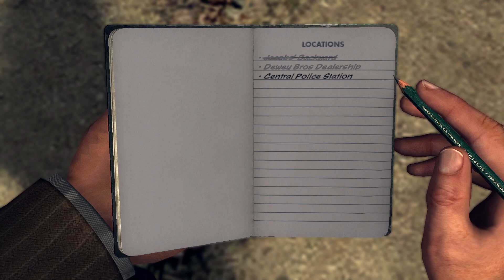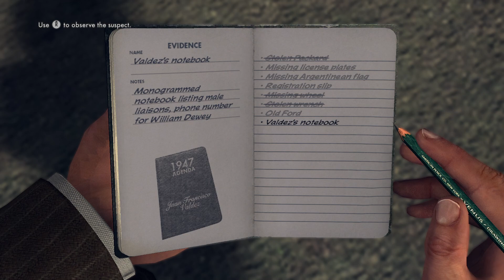L.A. Noire - Traffic Desk - The Consul's Car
L.A. Noire
Desk: Traffic
Case: The Consul's Car part 1